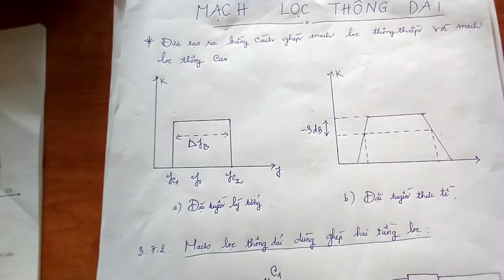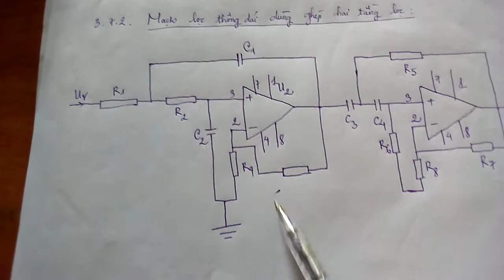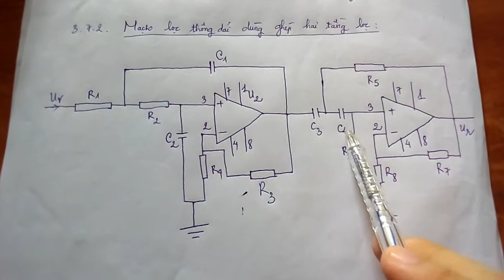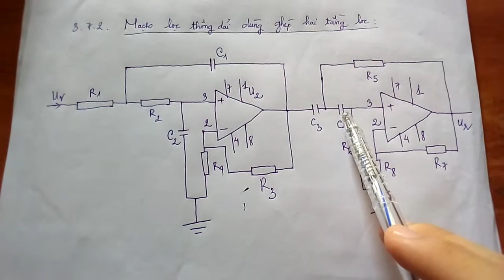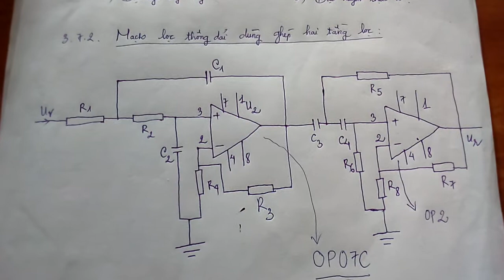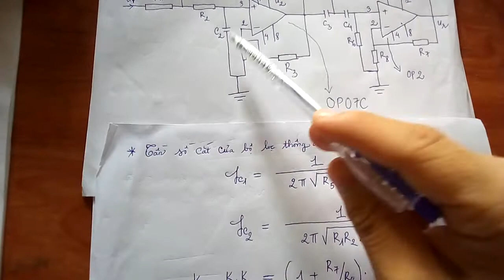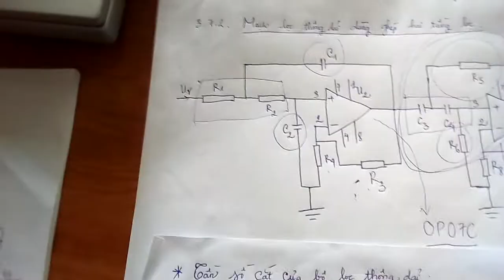mạch lọc thông dải được ghép từ hai tầng lọc-Nguyễn Công Trình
bộ môn: mạch xử lý tín hiệu y sinh
Nhớ sub(đăng ký ) kênh youtube mình nhé
kênh youtube còn có các nội dung : mạch lọc ,androi,phim hay